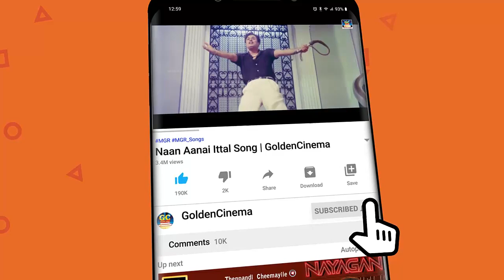எம்.ஜி.ஆர் தரமான தத்துவ பாடல்கள் | MGR Tharamana Thathuva Padalgal | MGR Thathuva Songs | HD Songs.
Movies
ShortFilms
Special Programs
Events
Movie News